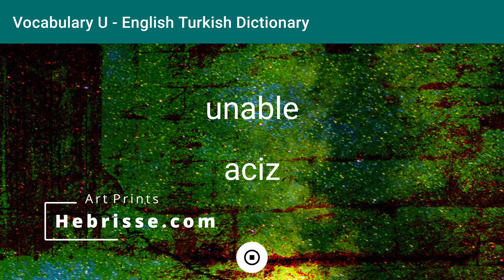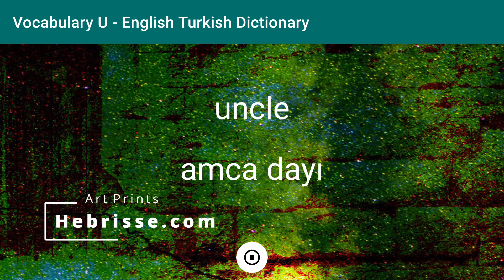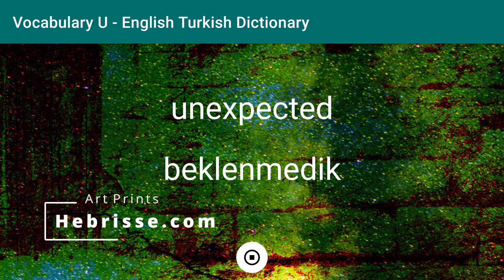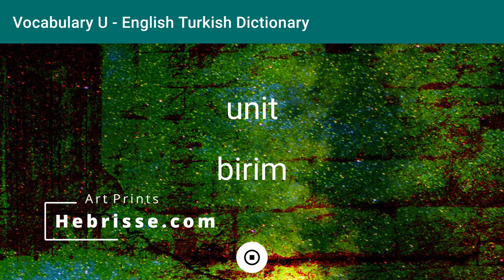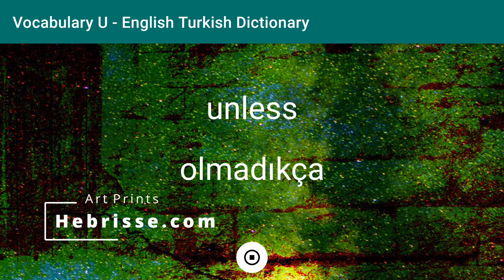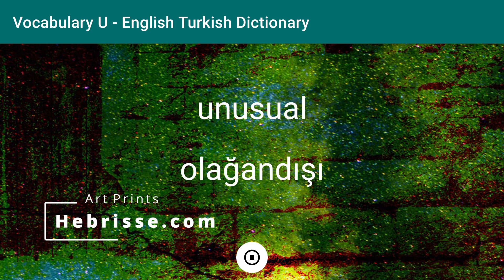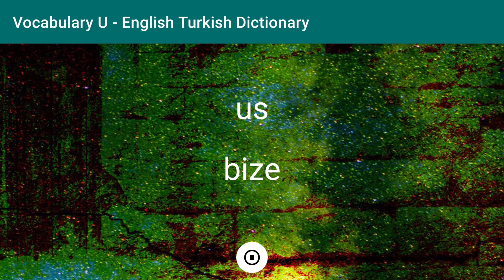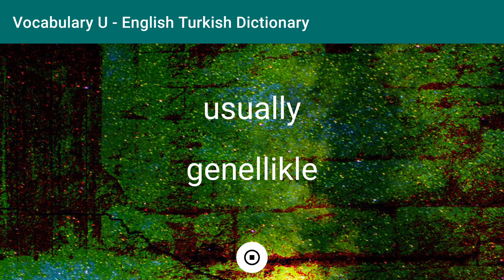English - Turkish Dictionary - Vocabulary U